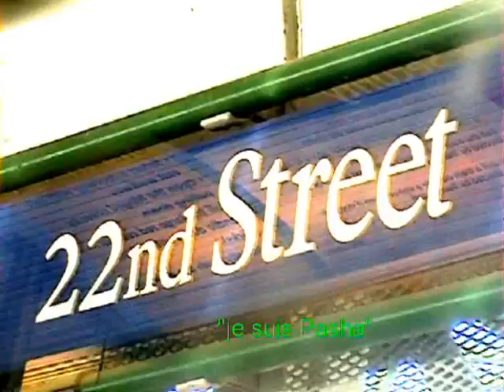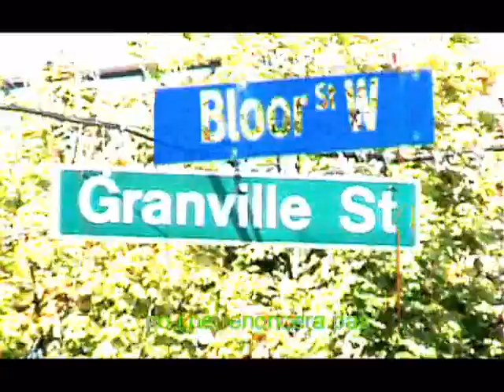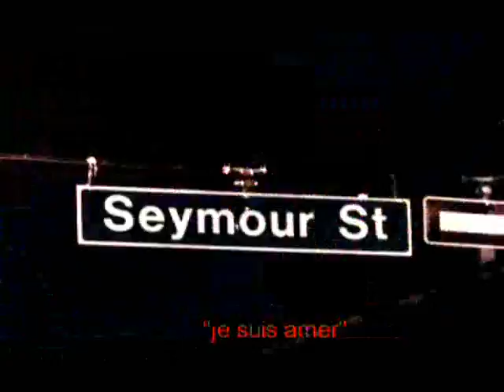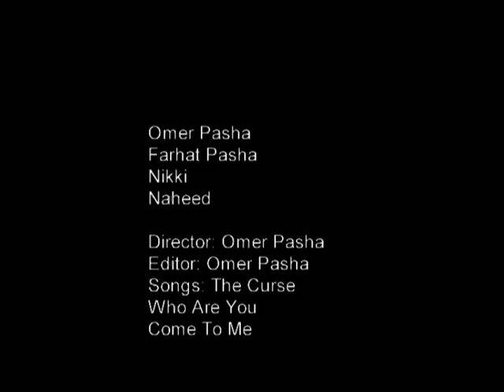Omer Pasha-The Curse (French Edition) 1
The Curse French Edition is a compilation of 9 music videos of 'The Curse', 'Who Are You' and
'Come To Me' by Omer Pasha. The Curse French Edition features french subtitles as musical dialogues exchanged between the witch , Farah and the cursed boy, Pasha. The adventures of The Curse take place between Canada and the USA; Pasha brings his curse to Toronto, Vancouver, New York City and Los Angeles. All four cities fall in the spell of his curse. The french edition is especially compiled in  honor of  the french audience and the Cannes Film Festival for recognizing Omer Pasha's films for 2 years in a row at the Short Film Corner.
Made In Support of HIV/AIDS Benefit Charity  Distributed by Tubemogul.